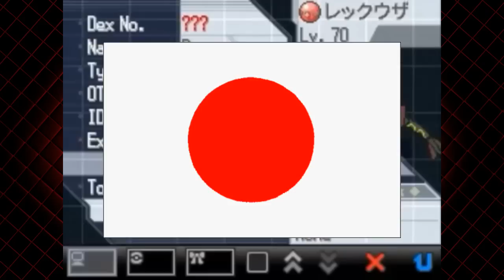Top 10 Shiny Pokémon!